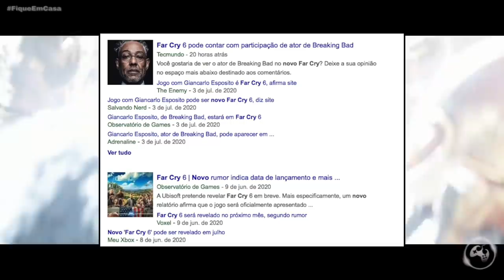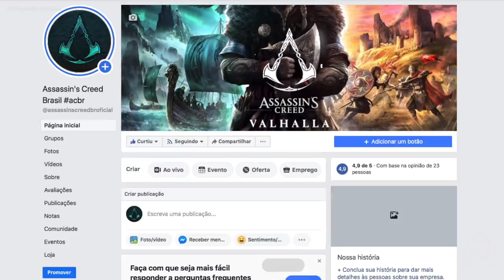Assassin's Creed Valhalla LINDO DEMAIS!!!!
Fala Fiotes!
Como estão?
Assassin's Creed Valhalla esta confirmado na Ubisoft Forward depois do teaser mais recente do evento onde foi possível ver nao apenas Valhalla, mas outros jogos ja anunciados da empresa que farão aparição no próximo dia 12. No entanto, uma coisa que a galera tem questionado bastante foi as belíssimas imagens mostradas. Seriam mesmo do jogo In-GAME?

PARCEIROS
Loca Jogos

Kallil Augusto